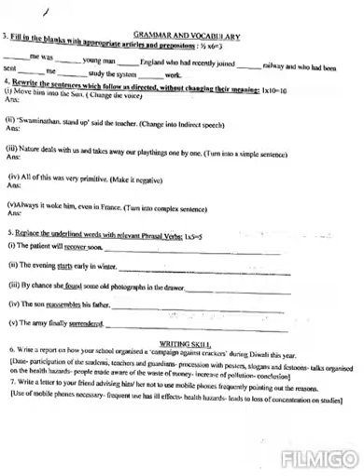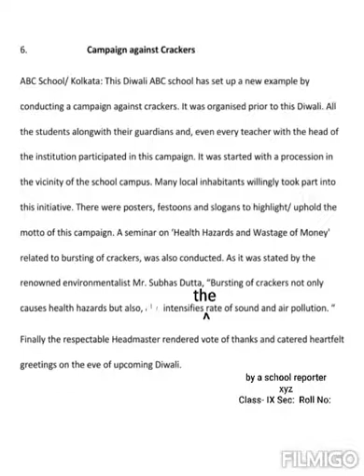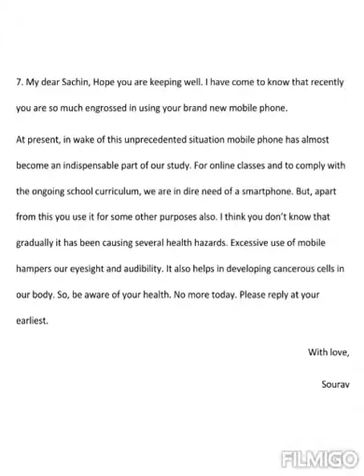Practice Set- Writing Set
Report Writing & Letter Writing